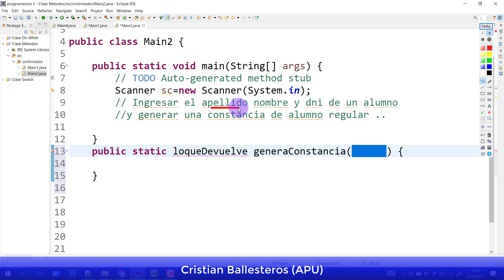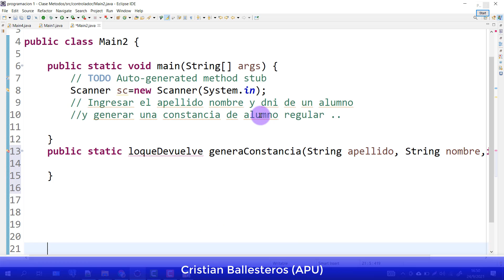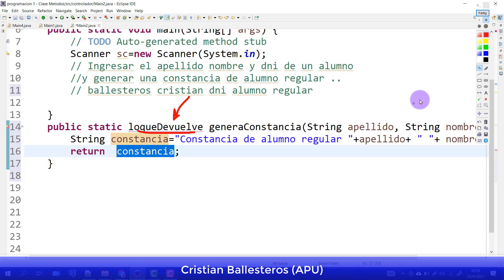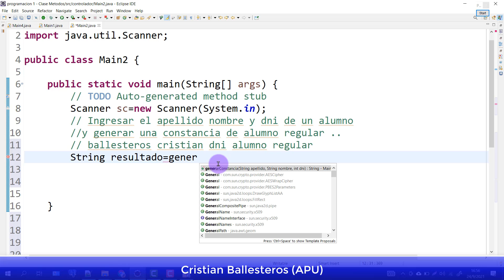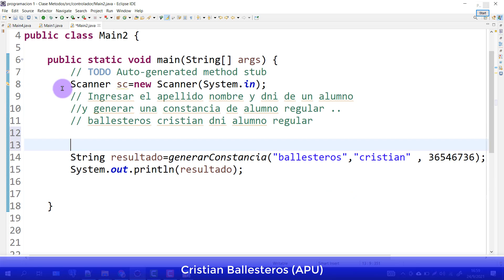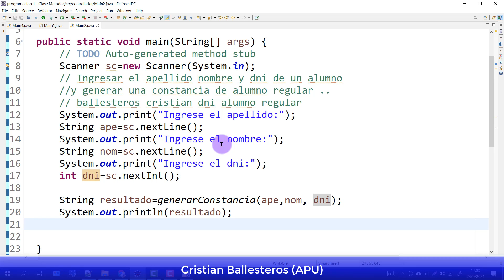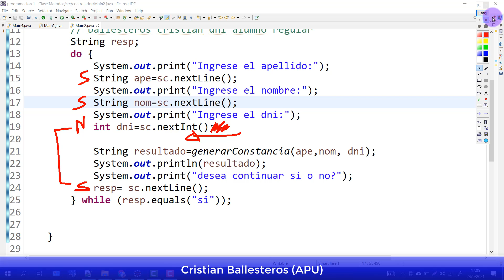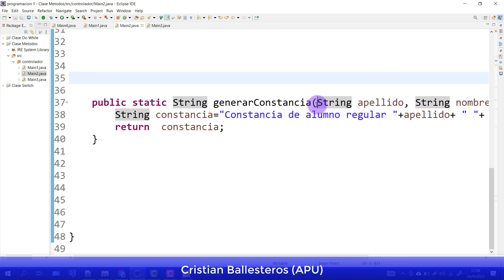Metodos Return en JAVA ejemplo ingresar un numero y devolver un mensaje con la cantidad de cifras